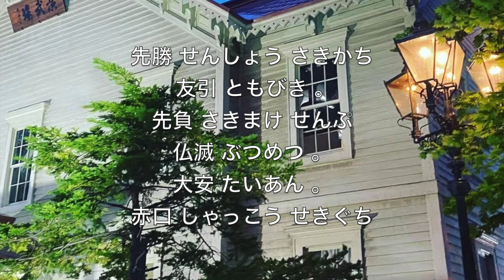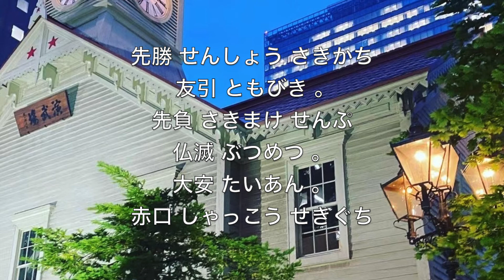日本的 赤口、先勝、大安 这个六种概念到底是怎么读呢？